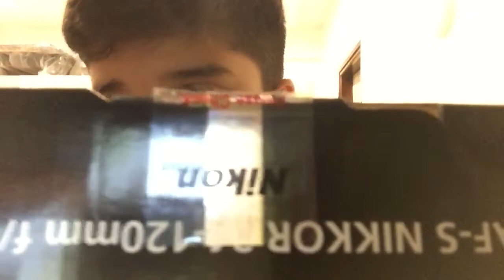My new camera Nikon D850 🤙🏻